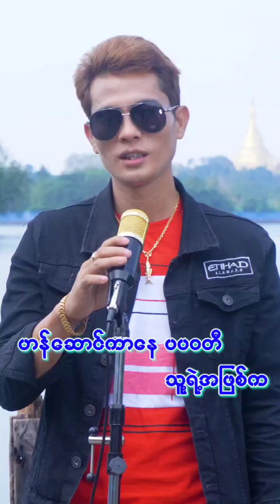အမျက်ဖြေတေးလေးကြားပါစေ တေးရေး ကျော်နိုင်ဦး တေးဆို ဟိန်းသစ်နိုင် 09,778708576